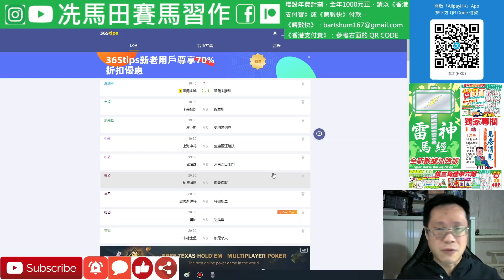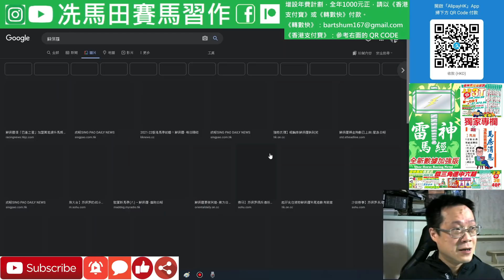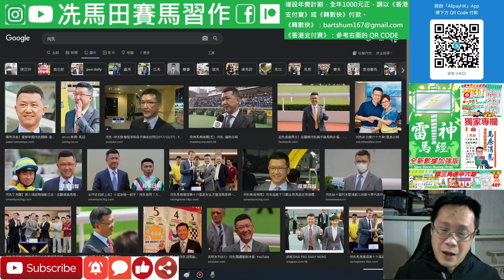何良護級未認輸，今日自言打不死.../蘇保羅突然被傳聞將於今季後離開香港散倉，他今日賽後迅速回應...--《賽馬結果》2021年12月18日沙田日賽